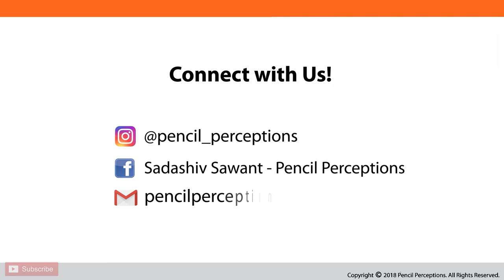How to draw a 3D Metallic Sphere | Easy Way to Shade a Sphere with Pencil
This a Time Lapse Video of a Metallic Sphere

Hey There, here in a list of Materials I use
PAPERS:
For professional use,
Fabriano disegno 200 gsm A4
Strathmore Bristol vellum 270gsm

For practise,
Fabriano Accademia 120 GSM A3
Brustro 200 gsm A4
Toned Papers for practise and professional work too:
Fabriano toned sea a4
Strathmore toned gray
PENCILS:
Staedtler lumograph blue and black Pencils (graphite and carbon)
Conte A Paris 3b (black charcoal)
Staedtler EE (black charcoal)

White Charcoals:
General white charcoal
Gioconda Kohinoor white coal 8812

ERASER:
Cretacolor kneaded eraser
staedtler kneaded eraser
Derwent Battery eraser
Tombow Mono Zero eraser

SHARPENER:
Staedtler sharpers
Staedtler double sharpener
Mechanical sharpener
Derwent mechanical sharpener

PENCIL EXTENDER
Arfina fixative (Good and economical)
Pencil wrap (to keep my pencils)
Portfolio bag (to keep artworks)

EQUIPMENT’S FOR RECORDING ONLINE LESSONS:
Brolaviya stand
Mobile phone for recording